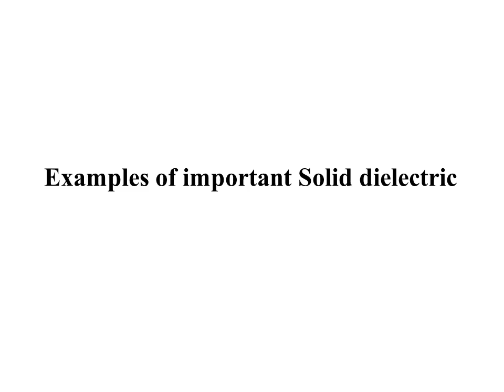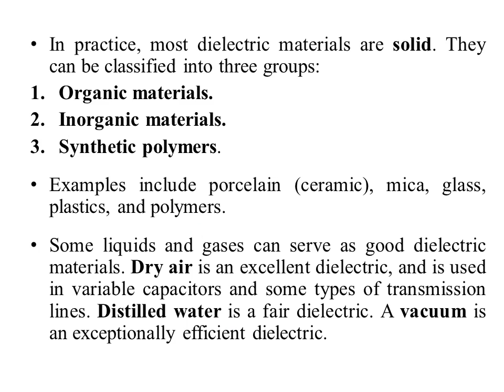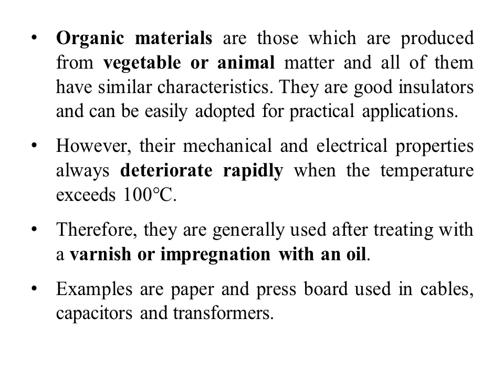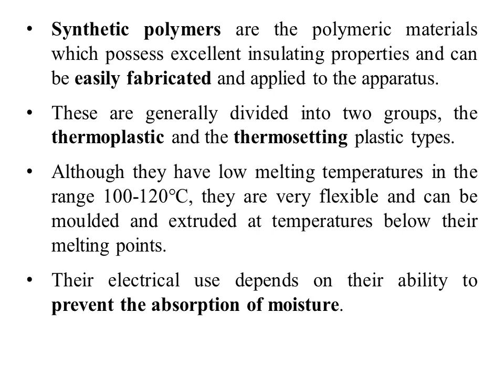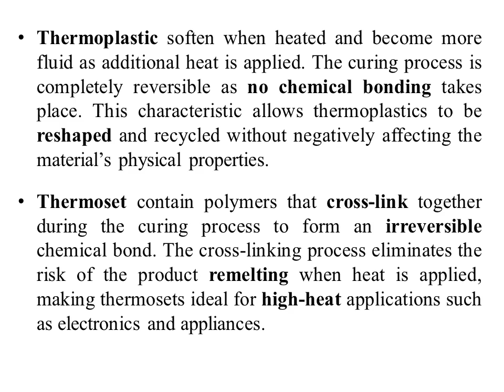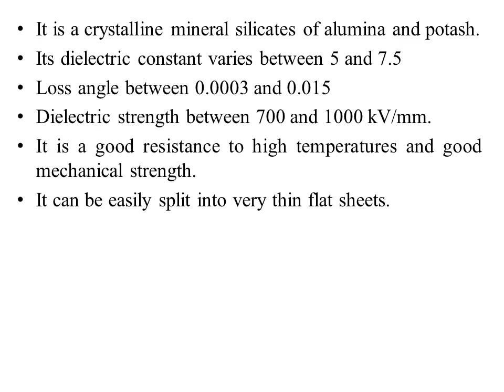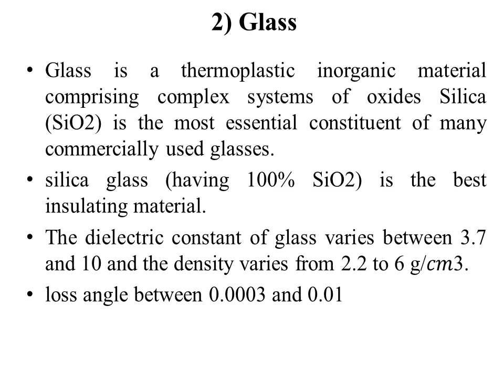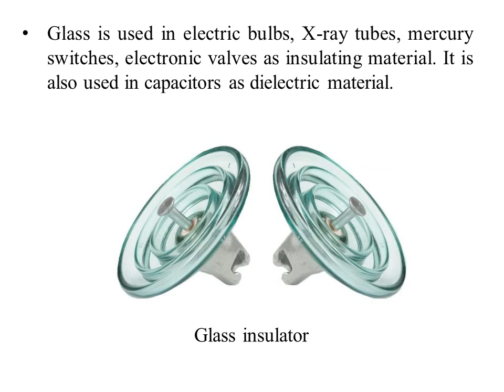Week 9 Lecture 1 v